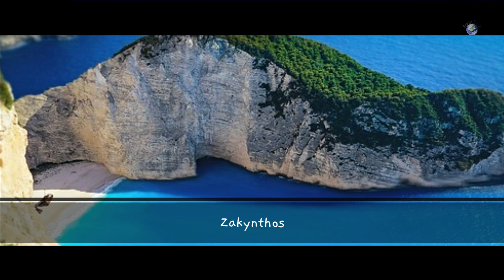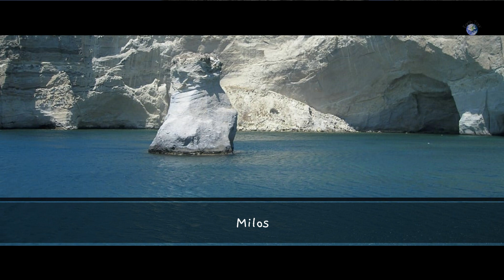Top Places to Visit in GREECE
Famous places, popular destinations - a must-include in your travel bucketlist.